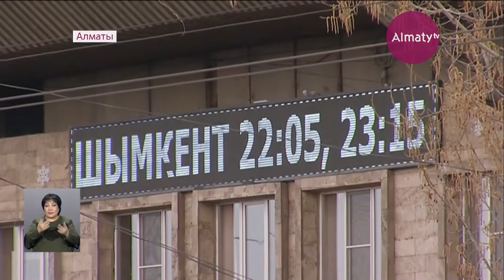«Сайран» автобекеті тарихи маңызы бар нысандар тізіміне енеді (17.04.18)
«Сайранның» бір күндік жүктемесі мың екі жүз жолаушыны құрайды екен.